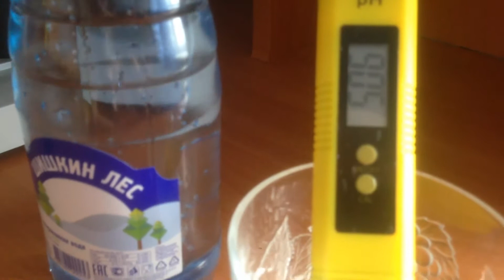Плохая вода "ШИШКИН ЛЕС". ph= 5,06. ОВП= +178. Здоровье. Вода, PH.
PH (водородный показатель) 5,06.
Норма ph =7,46
ОВП (окислительно восстановительный потенциал) +178.
Норма ОВП= - 70.